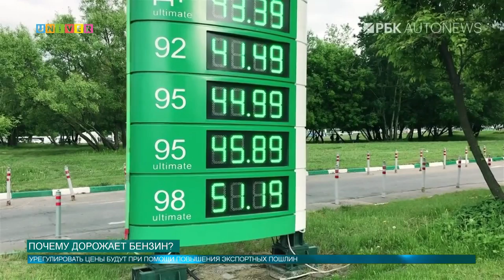Почему дорожает бензин?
Автовладельцы всех регионов России не довольны ценами на топливо. Задать вопрос: почему дорожает бензин, хотели многие. На прямой линии с Владимиром Путиным прозвучал ответ. Олег Кашин расскажет подробнее.